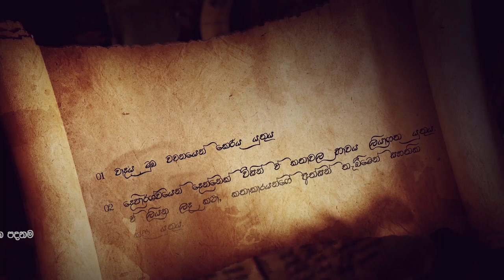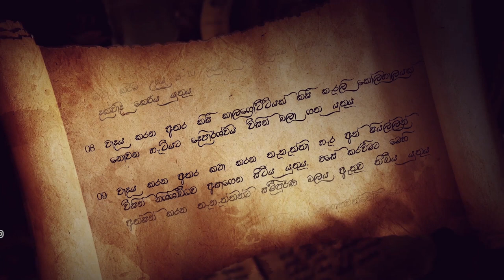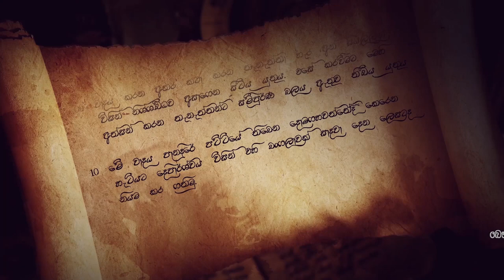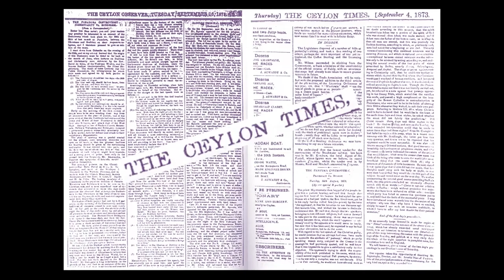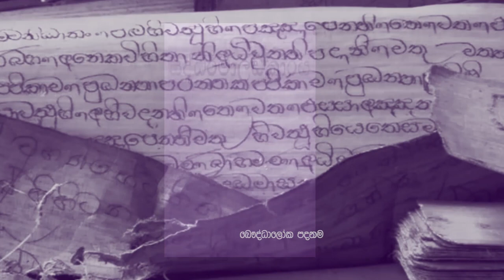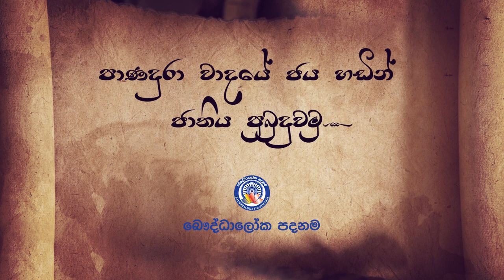Panadura Waadaya (අභිමානවත් පාණදුරා වාදය)